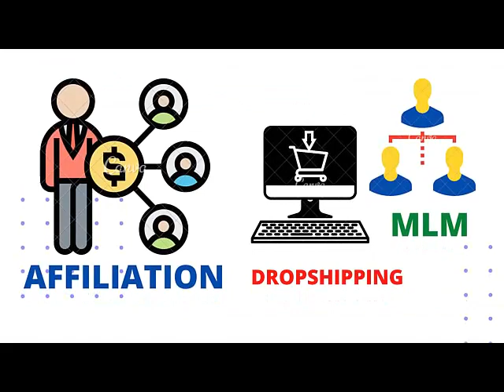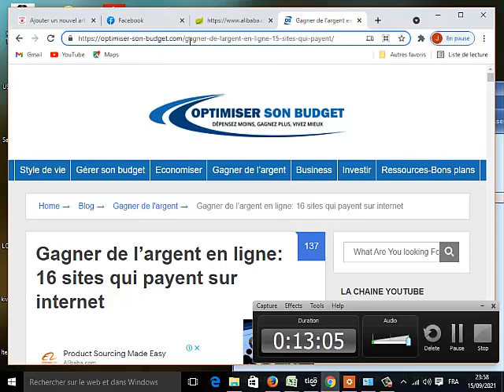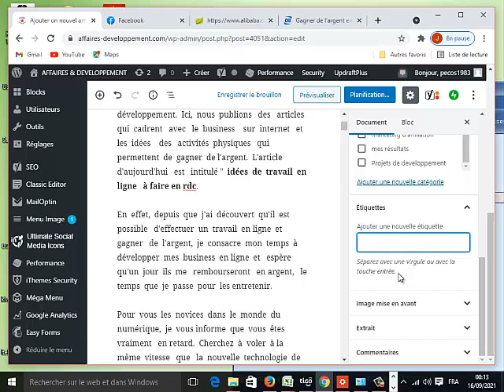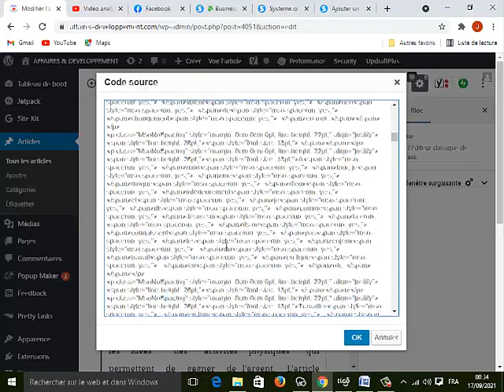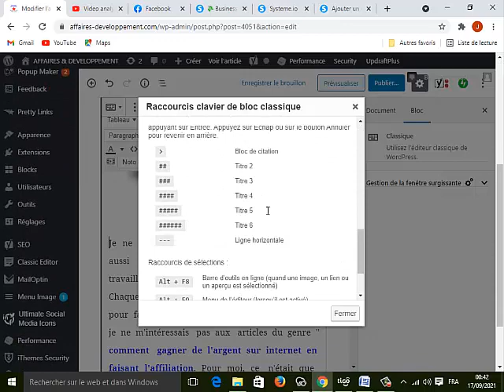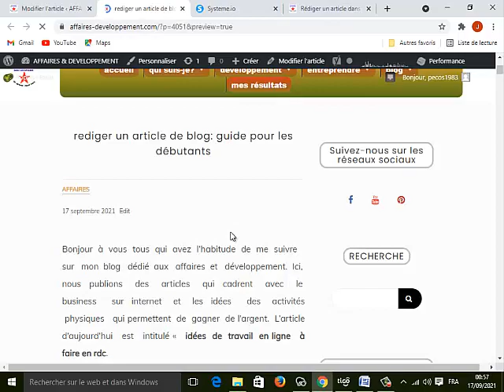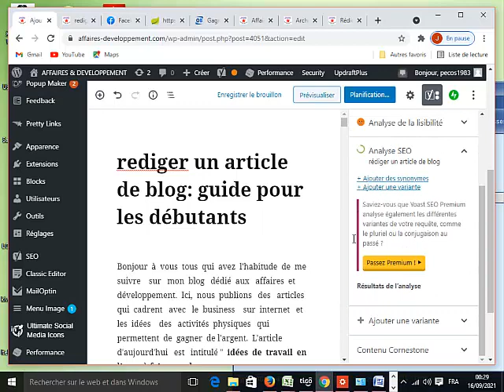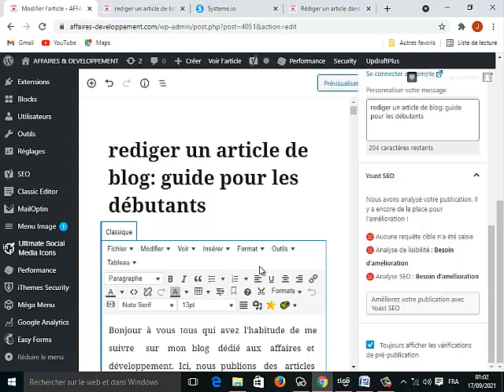rédiger un article de blog : guide pratique pour les débutants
Bienvenus sur   NK BNS PLUS,  une  chaine  qui vous parle   des  opportunités  en ligne   qui permettent   de  gagner   de l’argent   afin  de  retrouver  l’indépendance financière  ainsi  que  la  liberté   géographique  dont  vous avez   besoin.

Dans la  vidéo   d’aujourd’hui,  nous  allons   vous  parler   d’un  sujet  ayant  trait   au blogging. Il  s’agit   de  connaitre  comment  rédiger  un  article   de  blog   quand  on est  débutant.
En  effet,  plusieurs  d’entre  vous  connaissent   l’avantage   qu’il  y a  de  posséder  un  blog. Avec  un   blog,  on  est  capable  de  communiquer   sa  passion,  son expérience,   ses  valeurs,  son expertise  dans  un  domaine  quelconque.
Possédez   un  blog  permet  aussi  de  vivre   en parti   ou totalement   de ce  dernier  en le  monétisant  par  les  différentes  méthodes   qui existent  dont   notamment  l’affiliation,   la  publicité, les articles   sponsorisés, la  vente  de ses  propres  produits.

Cependant,   avant   d’en  venir  à ce  but   ultime,   il  faut   développer   un  blog.    Cela  revient  à  l’alimenter  avec   des articles   bien  élaborés   et   bien  rédigés  en  respectant  les   règles   de   rédactions   web.

Quand   on  rédige  un  article   de blog,  il  faut   se  mettre   en  tête  qu’on  écrit   non  seulement    pour  les  hommes  mais  aussi  pour  les  robots  (machines )  de  Google.
Raison   pour  laquelle,  dans   cette  vidéo,  nous allons  voir  étape  par étape,  comment   rédiger   un article de  blog.

Pour   rédiger  un  article  de  blog,  il  faut  suivre  le schéma  ci-après :

1. Rédiger   le  titre  de  l’article ;

2.   Améliorer le permalien pour  le  référencement naturel (le rendre court  possible en  retenant  les éléments essentiels) ;

3.   Déterminer  la  catégorie  de l’article ainsi que  l’étiquette ;

4.   Définir  une image mise  en avant  pour  votre article ;

5.   Procéder  à  l’écriture  de  votre article.

6.   Travailler  le   référencement naturel  de  l’article

En  suivant   ce  schéma,  vous   avez  la certitude   de ne  pas  bruler  les étapes   et  vous allez  rédiger  un  article  de qualité.

Mes  ressources   liberté  financière

Outils   de  gestion business en ligne

Ebook  Gratuit